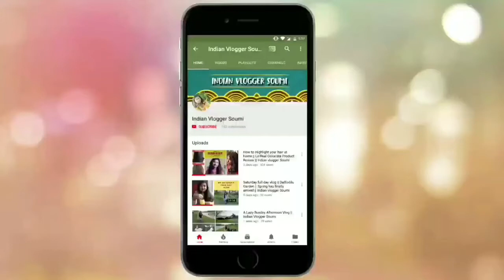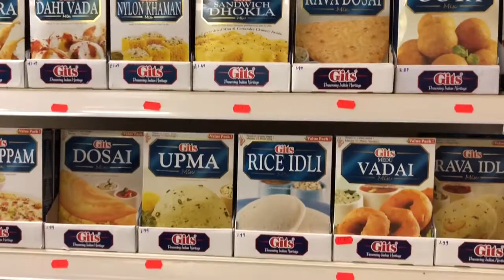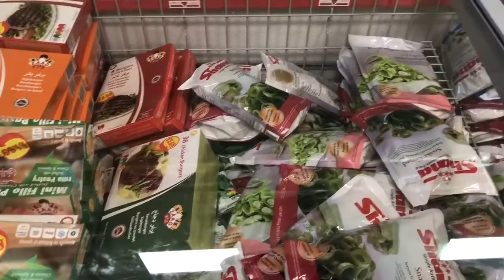INDIAN GROCERY HAUL- WEEKLY GROCERY SHOPPING || INDIAN GROCERIES IN UK || BUDGET GROCERY HAUL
Hi Friends  this is Indian vlogger Soumi, today I will share with you an important part of my household chore. It's time for the weekly grocery shopping.
I generally shop the groceries together for the whole week and store them.
The superstores that I generally visit are the Sainsbury's and the Tesco.
Apart from that I also need to visit the Indian grocery shop for the Indian stuffs like papad etc.
So let me share with you what I have shopped this time round.